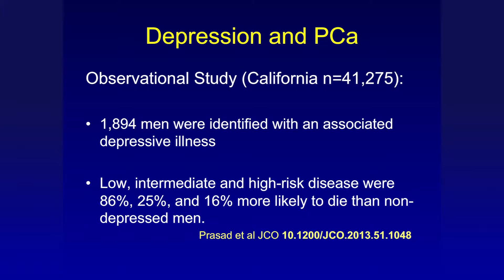Dealing with depression and cancer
Professor Robert Thomas reviews the relationship between depression and cancer. Filmed at the Maggie’s West London on 12 May 2015.